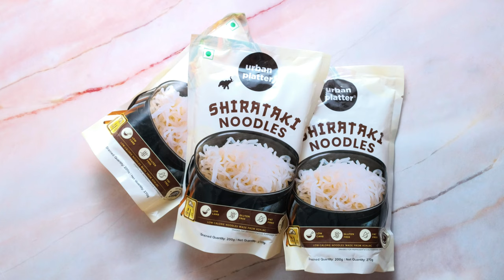Shirataki Pad Thai | Popular Thai Recipe | Vegan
Great taste with every bite you take! That's what you'll get when you try out this recipe of Shirataki Pad Thai.

5. Kratos Extra Virgin Olive Oil

Urban Platter was founded in 2015 with a vision to deliver Simply Good Food for people who seek a personal connection with what they eat. Our vision is to become your go-to destination for everyday essentials and gourmet edibles from around the world. We ship across India.

Let us know your thoughts and feedback in the comments below. If you have a special request or a recipe you'd like us to make, do write in the comments.